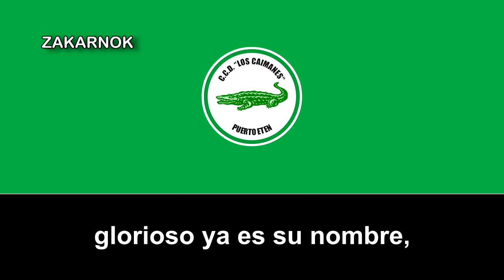Himno del Deportivo Los Caimanes de Puerto Eten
Página oficial del club:
Los Caimanes es un club de fútbol peruano, con sede en la ciudad de Puerto Eten, Provincia de Chiclayo, Departamento de Lambayeque. Fue fundado en 1957 y juega en la Copa Perú tras descender de la Segunda División del Perú en la temporada 2019.

La historia comienza un 22 de mayo de 1957 en Puerto Eten, cuando un grupo de entusiastas personas con espíritu deportivo decide fundar el Club Cultural y Deportivo Los Caimanes con la intención de fomentar la educación futbolística y explotar grandes condiciones que muchos de los chicos del pintoresco puerto demostraban.

En sus inicios el equipo jugó en la Liga Provincial de Chiclayo, de la que tomó parte en 1965 de la Segunda División Provincial, donde obtuvo el título y ascendió a la élite del fútbol chiclayano de aquel entonces. En 1973 pasó a formar parte la Liga Distrital de Eten.